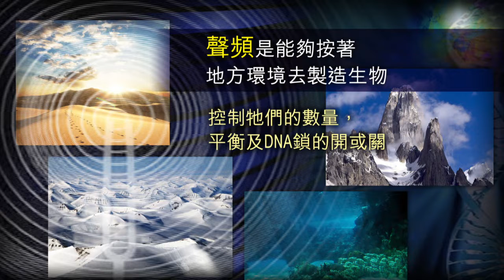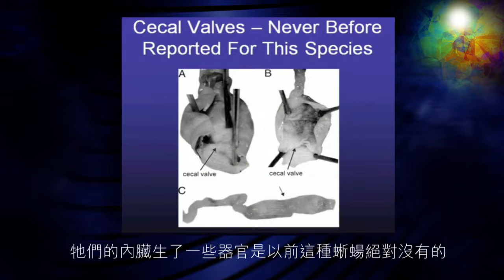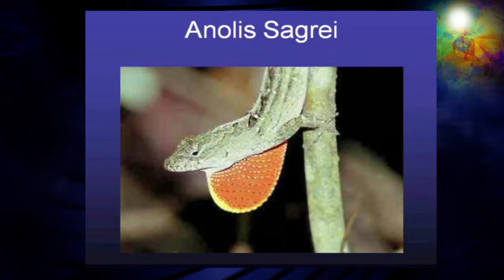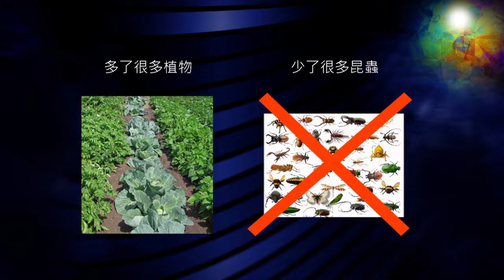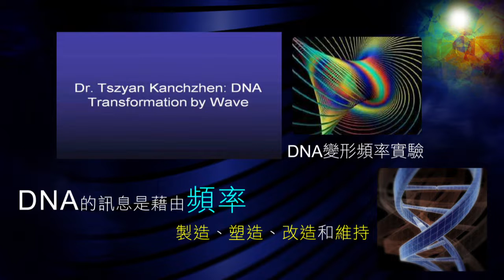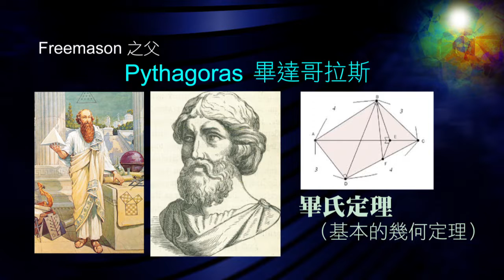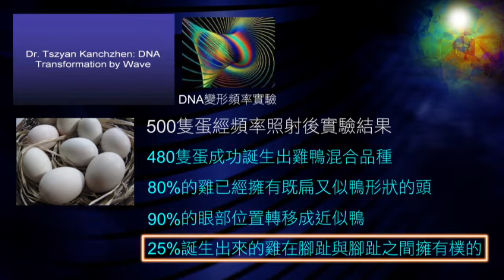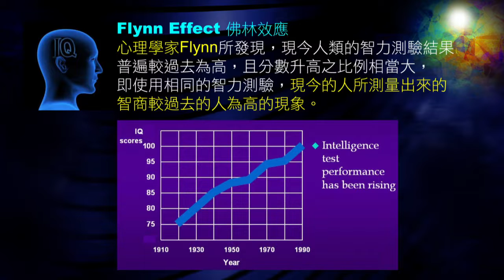錫安教會主日信息：2012 榮耀盼望 (32) 04/09 - 梁日華牧師